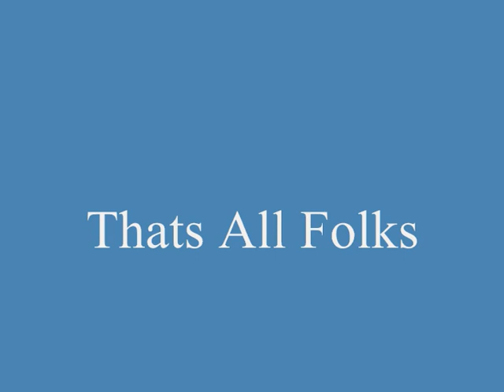Family Holiday 2005 to Spain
Our 2005 holiday to Spain